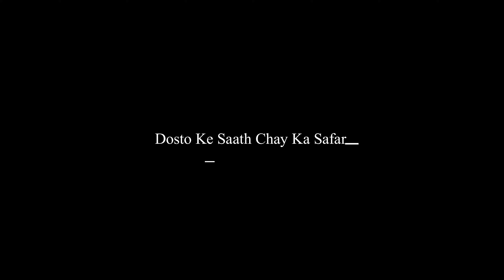Tea with Friends Vlog - Above The Clouds ! Monsoon Special Ft. Sherken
We decided to shoot our vlog above the clouds with cup of tea with my friends. In this video you guyz can see how i chill over clouds with cup of tea with my buddies.
Traveling with my friends specially above the clouds at unusual spot is my Hobby & I am completely Chai Lover Forever. Having tea with my friends for 4 times in a day is a daily routine for me and them too & Monsoon made it more casual 😂 this monsoon is a blast for us because everything we decided to shoot in monsoon series is actually our best memories, feelings we ever had.

𝐌𝐮𝐬𝐢𝐜 𝐢𝐧 𝐭𝐡𝐢𝐬 𝐕𝐢𝐝𝐞𝐨 𝐢𝐬 𝐛𝐲  -
Track: Subspace - Feeling (Ft. Adeline Um) [Magic Release]

Guyz all i can share with you is my memories and all you can share with me is your blessing, fir kuch tension nai. We are in Party and we wanna hangout for lifetime.

For more exciting Adventure, thrills and many more challenging Videos

Sherken will be back so soon..
 tab k liye stay tune Dude...